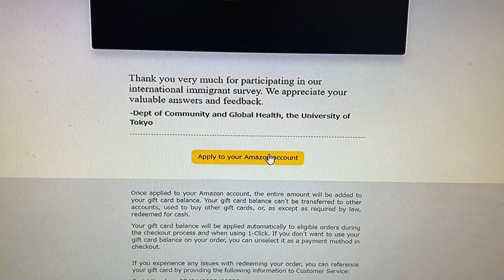PROOF THAT I GOT 1000 YEN AMAZON GIFT CARD FOR ANSWERING A JAPANESE SURVEY#japa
Jan 6,2023

Last month I told you all about a survey that pays 1000 yen Amazon gift card if you participate in the survey assuming you live in Japan.  Here is proof that I got my payment!